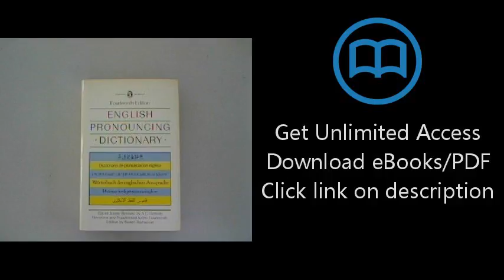Download Everyman's English Pronouncing Dictionary PDF